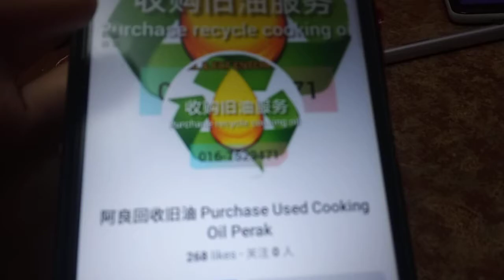Malaysia Logo Quiz